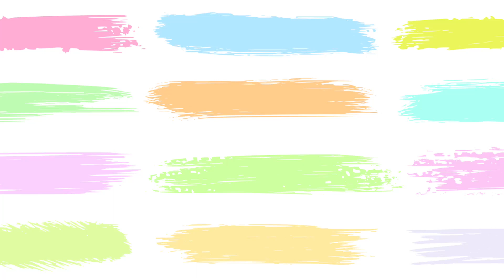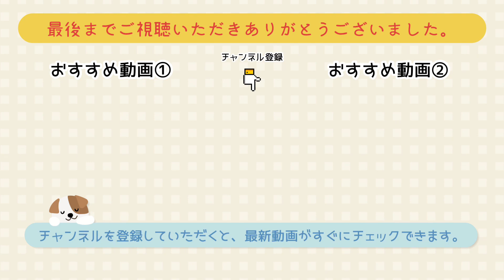【折り紙】赤バラのタグカード☆作り方［paper work ］red rose tag card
こんにちは。

【赤バラのタグカード】の作り方です。画用紙と折り紙で作るタグカードです。中にはメッセージが書けます。バレンタインなどでプレゼントするのもいいですね☆簡単な折り方で、ゆっくり解説しています。お子さまと一緒に折ると楽しいですよ♪

☆使用する材料☆
・150mm×150mm
　画用紙（タグカード本体）1枚
・50mm×50mm
　画用紙（タグカード台紙）1枚
・50mm×50mm
　おりがみ（バラの色）2枚
・10mm×10mm
　おりがみ（葉の色）2枚
・のり
・えんぴつ
・定規
・カッターなどの切る物
・穴あけパンチ